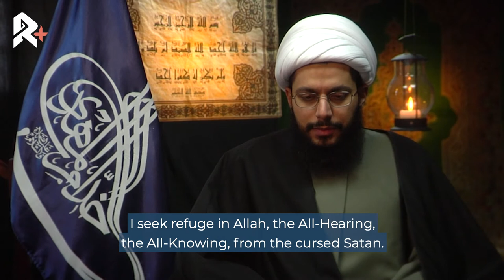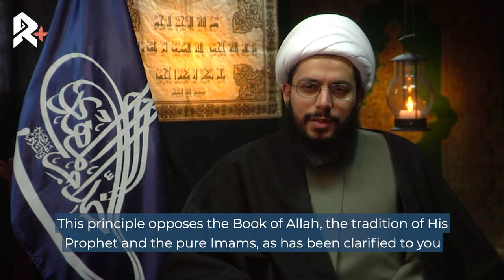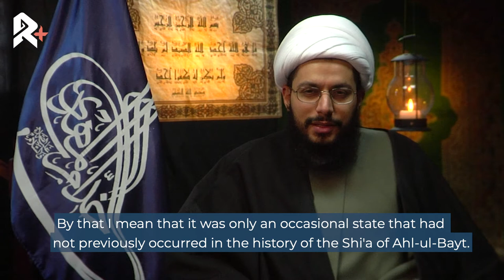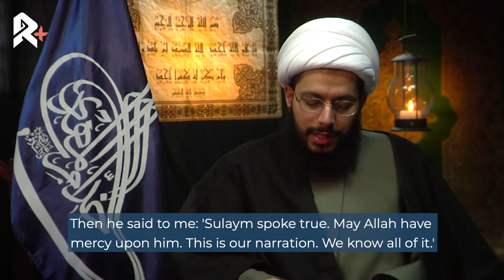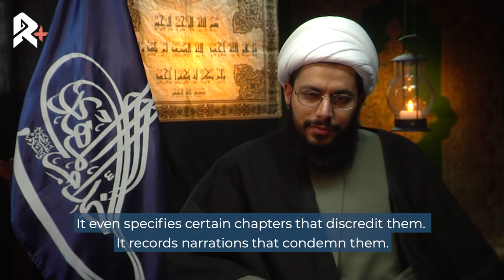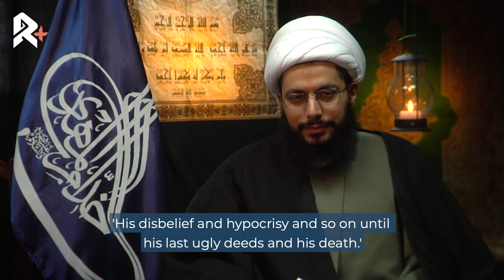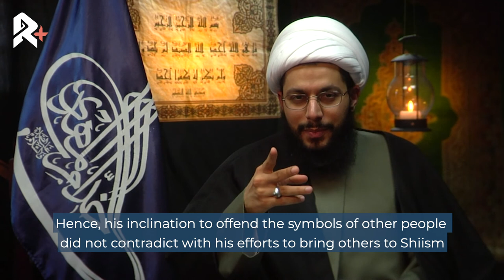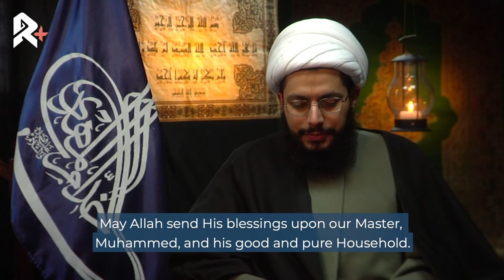Liberation Of The Shia (Ep16) - Sheikh Yasser al-Habib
What version of Islam is the original orthodox version of Islam, and how can one find it? To be able to identify and aid others to identify this pure form of Islam should be up at the top of our priority list as Shi'a. Ask yourself honestly, and step back and look at your recent actions, where does this lie on your priority list?